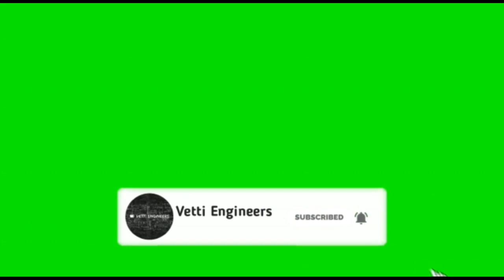Face Brightness PART-2 | Vetti Engineers| Tamil| Hari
Face brightness part 2 video..If you miss part check in playlist